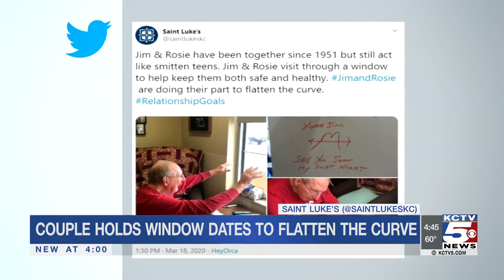KCTV: Couple Holds Window Dates to Help Flatten the Curve